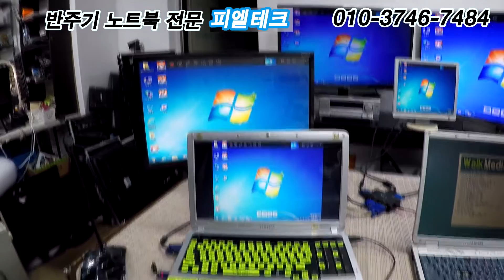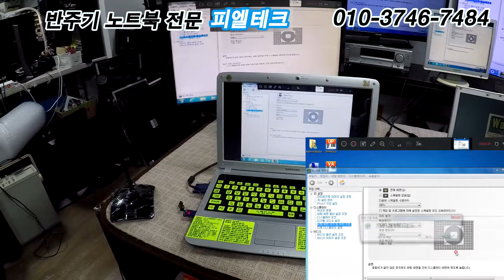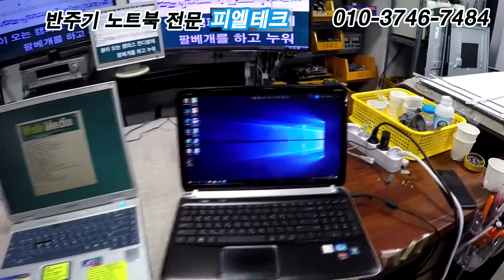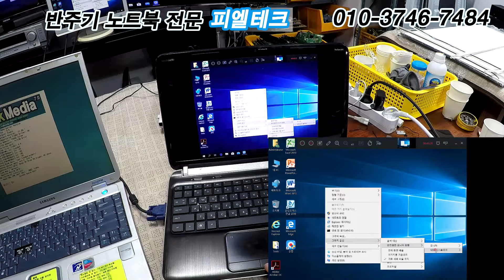반주기 노트북 외부 모니터 연결시 화면 줄어드는 현상 해결하기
4출력 RGB 연결로 외부모니터에 연결하였습니다.
업소에서 윈도우7 이상 반주기 화면출력시 화면이 양쪽으로 줄어드는 현상때문에 문의가 많이 들어와서 영상으로 만들어보았습니다.
조금이나마 연주자분들께 도움이 되었으면 합니다.